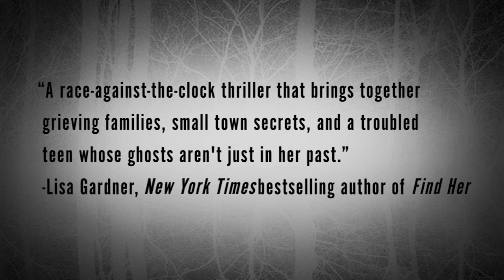INK AND BONE by New York Times Bestselling Author Lisa Unger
Read this bestselling "instant page-turner! A race-against-the-clock thriller" (Lisa Gardner) which readers voted a Best Book of 2016 finalist in the Goodreads Choice Awards.

Twenty-year-old Finley Montgomery is rarely alone. Visited by people whom others can't see and haunted by prophetic dreams she has never been able to control or understand, Finley is terrified by the things that happen to her. When Finley's abilities start to become too strong for her to handle--and even the roar of her motorcycle or another dazzling tattoo can't drown out the voices--she turns to the only person she knows who can help her: her grandmother Eloise Montgomery, a renowned psychic living in The Hollows, New York.

Merri Gleason is a woman at the end of her tether after a ten-month-long search for her missing daughter, Abbey. With almost every hope exhausted, she resorts to hiring Jones Cooper, a detective who sometimes works with psychic Eloise Montgomery. Merri's not a believer, but she's just desperate enough to go down that road, praying that she's not too late. Time, she knows, is running out.

As a harsh white winter moves into The Hollows, Finley and Eloise are drawn into the investigation, which proves to have much more at stake than even the fate of a missing girl. As Finley digs deeper into the town and its endless layers, she is forced to examine the past, even as she tries to look into the future. Only one thing is clear: The Hollows gets what it wants, no matter what.

New York Times bestselling author Lisa Unger is building a sense of place for The Hollows that rivals Stephen King's Castle Rock for continuity and creepiness. (Raleigh News & Observer)